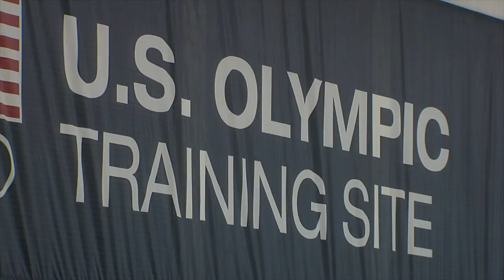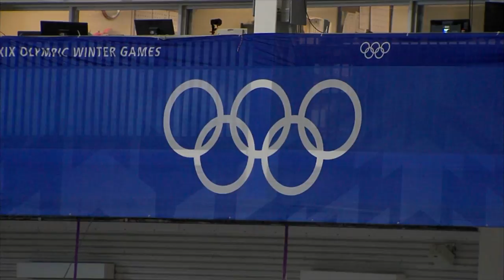Going for the Gold: Thomas Hong returns home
Going for the Gold